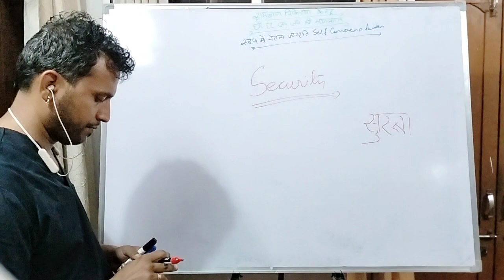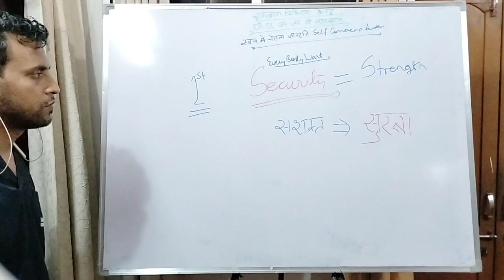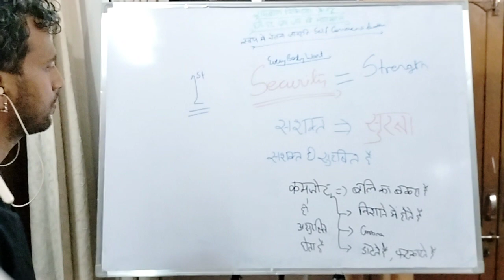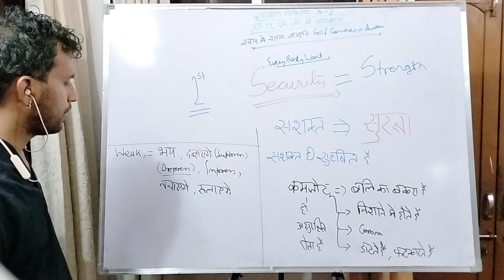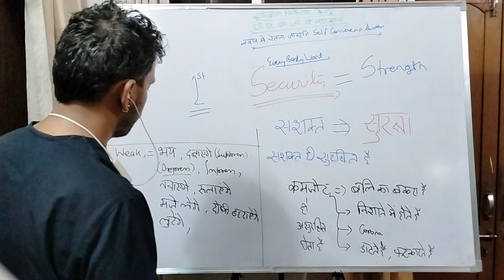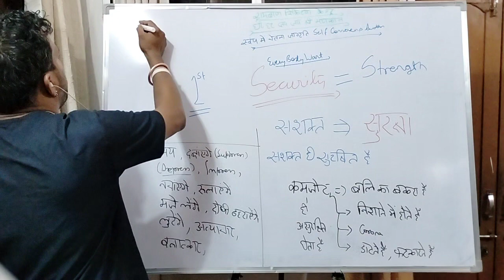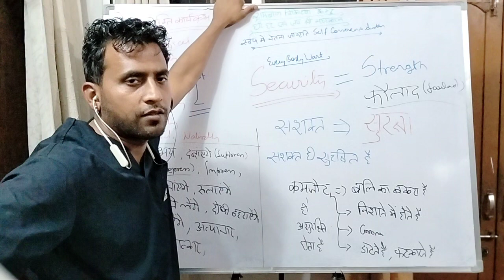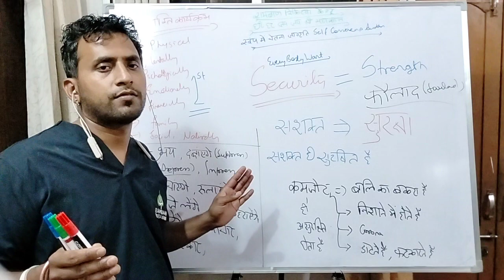हरि हर जय जय श्री महाकाल द्वारा कुशाग्र घोगरे।। छिंदवाड़ा में रामबाण सशक्तिकरण स्वतंत्र कार्यक्रम।।